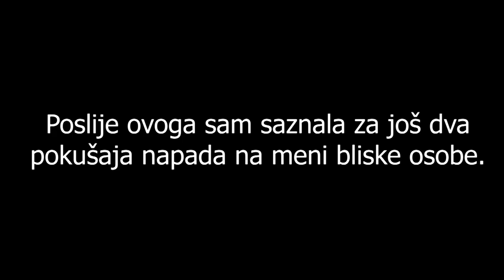Vlogmas #16 | SARAJEVO, OPERACIJA, NAPAD MIGRANATA (VAŽNO!)